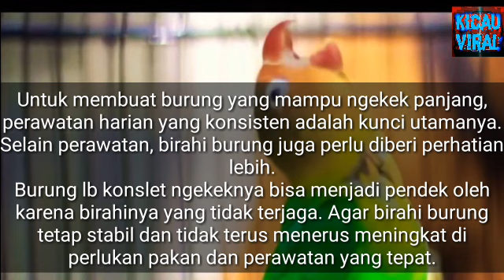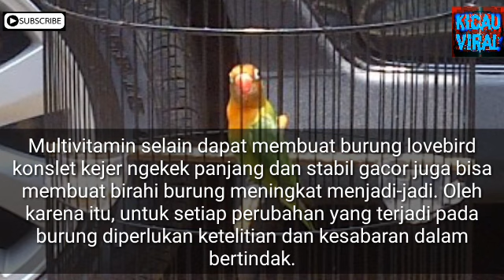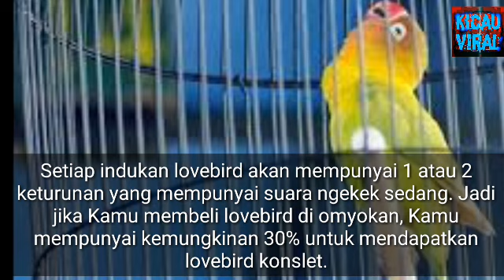Rahasia Cara Ampuh Membuat Lovebird Konslet Yang Bisa Juara